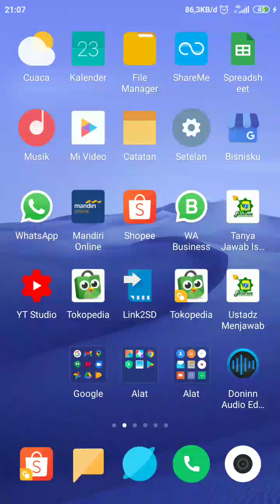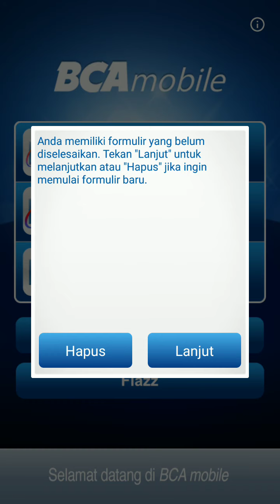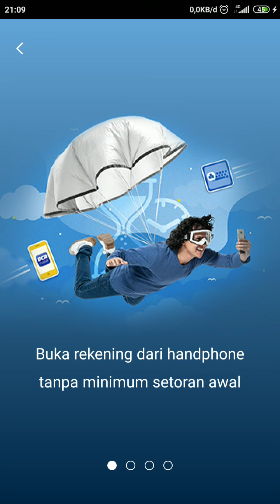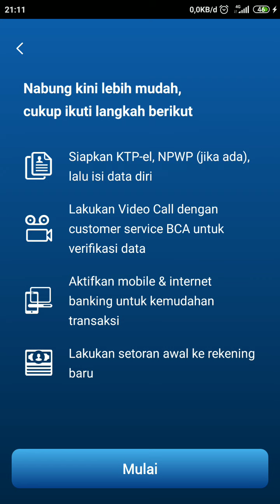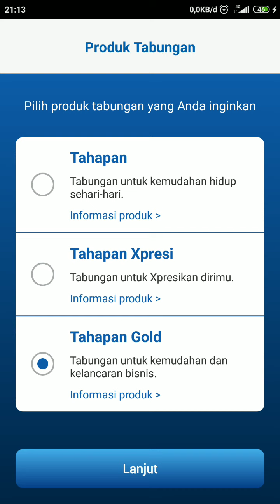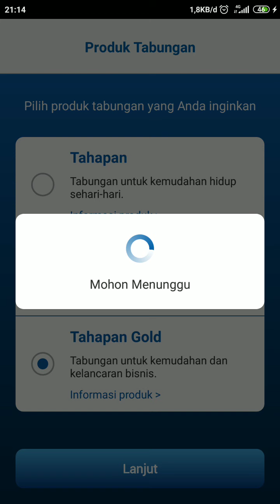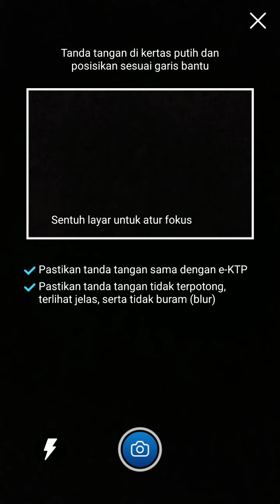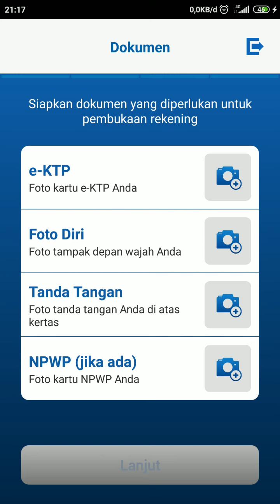[NEW] Cara Buka Rekening BCA Online Tanpa Ke Bank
Cara Buka Rekening Bca Online Tanpa Ke Bank